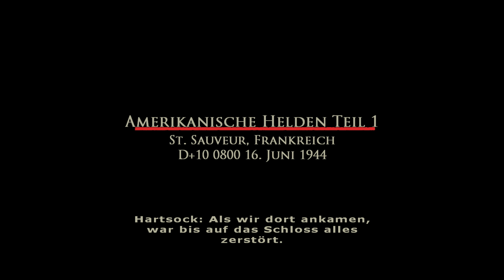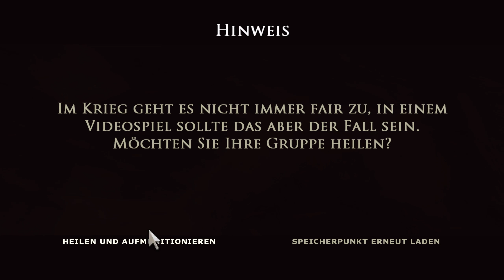Brothers in Arms Earned in Blood - [#012] - Amerikanische Helden Teil 1 - [1440p][Ger.][Blind]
✦✦✦ Hey Freunde es geht weiter mit Let's Play Brothers in Arms: Earned in Blood auf dem Schwierigkeitsgrad Schwer mit eurem Rufnex ✦✦✦
Origin ID: Rufn3x
uPlay ID: Rufn3x

✦✦✦ Andere Teile der Serie ✦✦✦

Brothers in Arms Road to Hill 30 ( PC, Xbox, Ps2, Wii )

Brothers in Arms: Earned in Blood ( PC, Xbox, Ps2 )

Brothers in Arms: D-Day ( PSP )

Brothers in Arms DS ( Nintendo DS )

Brothers in Arms: Hell’s Highway ( PC, Xbox360, Ps3 )

Brothers in Arms: Double Time ( Nintendo Wii )

✦✦✦ Spiele Infos ✦✦✦

Plattformen:  PC, Xbox, Ps2
Genre: Action
Untergenre: Taktik-Shooter
Erstveröffentlichung: 06. Oktober 2005
USK: Keine Jugendfreigabe

Handlung:

1944 St. Saveur, D-Day +10.
"Ich bin gerade mal drei Tage aus Bakers Schatten heraus und fühle bereits das Gewicht der Angst. Die Angst, das hinter jeder Ecke jemand auf uns lauert. Die Angst, das jede falsche Entscheidung mit dem Tod derer enden kann, die ich zu schützen versuche!" Sgt Joe "Red" Hartsock - 101te Luftlandedivision.

✦✦✦ Systemvoraussetzungen ✦✦✦

Minimale Systemanforderungen:

CPU: 1 GHz Pentium III oder AMD
RAM: 512 MB
DirectX: DirectX® 9.0c oder höher (auf Spieldisk enthalten)
Grafikkarte: 32 MB, DirectX 9.0c-kompatibel
Festplatte: 5 GB

Empfohlene Systemanforderungen:

CPU: 2,5 GHz Pentium 4 oder AMD
RAM: 1 GB
Festplatte: 5 GB

✦✦✦ Mein Equipment ✦✦✦

Monitor 1
Monitor 2
Festplatte 1
Festplatte 2
Festplatte 3
Festplatte 4